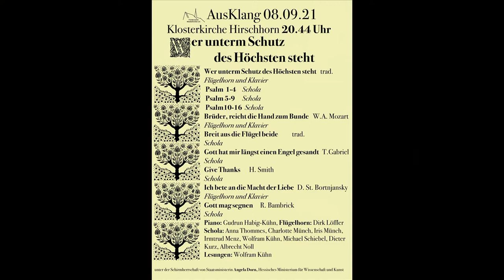AusKlang am 8. September - Wer unterm Schutz des Höchsten steht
Gudrun Habig-Kühn (Piano)
Wolfram Kühn (Lesungen)
Dirk Löffler (Flügelhorn)
Schola aus Heiligkreuzsteinach unter der Leitung von Imtrud Menz

Gefällt Ihnen die Musik?